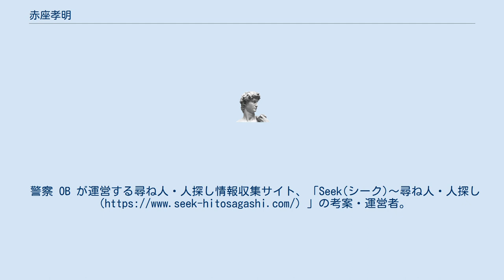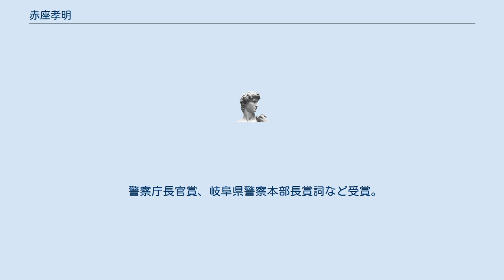赤座孝明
赤座 孝明（あかざ たかあき、1965年12月4日 ）は、元岐阜県警察警部、社会復帰・自立支援事業等を運営する法人代表者。
警察 OB が運営する尋ね人・人探し情報収集サイト、「Seek(シーク)〜尋ね人・人探し（
 岐阜県出身、東京都在住。
 岐阜県中津川市生まれ。
 1989年、岐阜県警察官拝命、岐阜南警察署、本部機動隊。
 巡査部長に昇任後、管区機動隊、警備・公安部門、その後警部補昇任、管区機動隊小隊長。
 2004年、警部昇任、高山警察署地域課長、管区機動隊中隊長、大垣警察署機動警ら課長歴任。
 2009年、3月岐阜県警察退職。
 2010年、株式会社エリクシルアーツ設立。
【運営事業一覧】 ○各種物販事業 「Yahoo!ショッピング」サイト： ○警察官昇任試験サポート事業 「警察官昇任試験最速合格法」サイト： ○警察官採用試験サポート事業 「警察官採用試験完全合格法」サイト： ○社会復帰・自立支援事業　 「こころのがっこう」サイト： ○SPスーツ企画・販売事業 「SPスーツ赤座警部モデル」サイト： ○探偵紹介事業 「赤座警部の全国探偵紹介ネット」サイト： ○探偵開業支援事業 「探偵業完全開業マニュアル」サイト： ○尋ね人・人探し支援事業 「Seek～尋ね人・人探し」サイト： ○婚活支援事業 「はぴまり婚活塾」サイト： 警察時代は主に警備、公安部門に従事。
 警察庁長官賞、岐阜県警察本部長賞詞など受賞。
剣道5段。